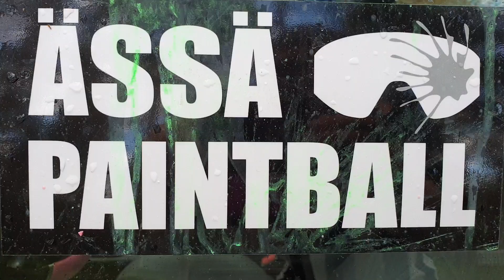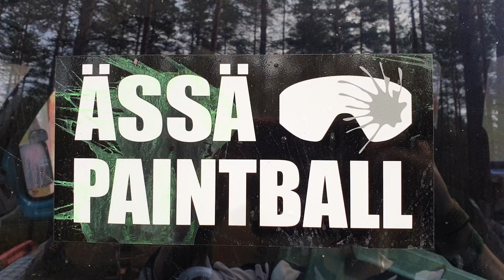Juokse tai kuole - vangiksi naamioitunut smurffi koki kohtalonsa.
Juokse tai kuole. Siis kuole. Niinhän siinä Villen polttarien värikuulasodassa kävi Jämillä 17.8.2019.

Suomen parhaat K7-, K13- ja K18-ohjelmat paintballissa ja kuplafutiksessa huippupuitteineen, -kalustoineen ja -vetäjineen tarjoaa Ässä Paintball & Kuplafutis ks.